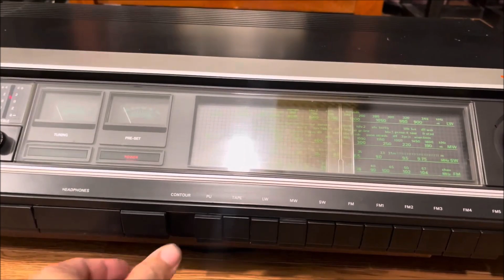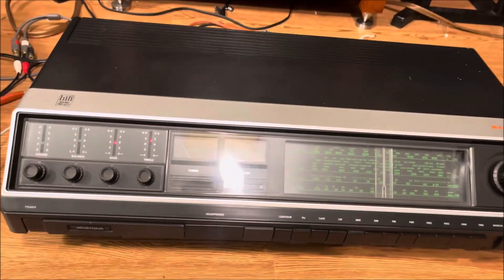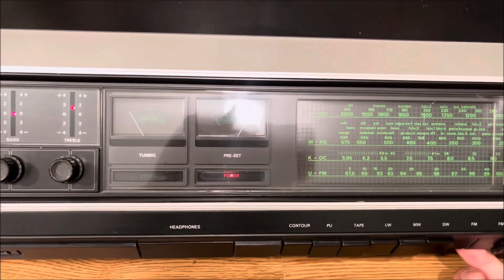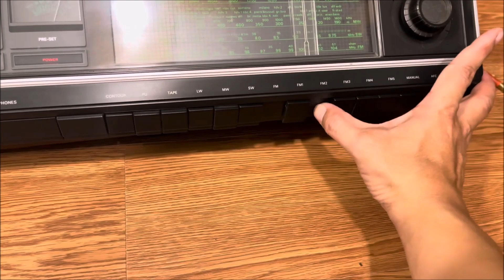Nội thất Ampli Philips Aristona 6742_ dòng xuất âm tụ được rất nhiều ae yêu thik bởi chất âm dày ấm!